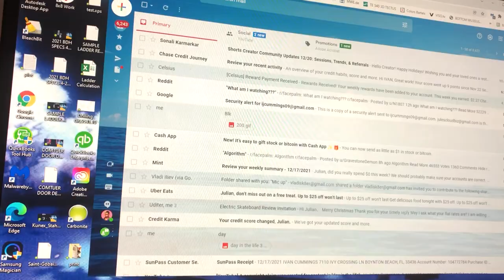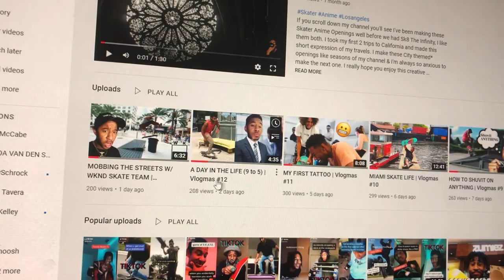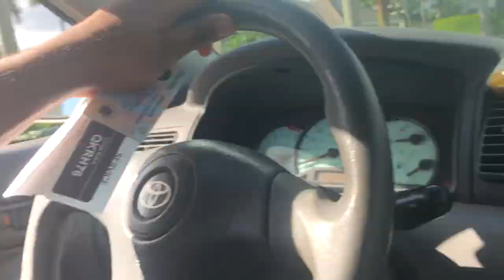OFF WORK EARLY, COME SKATE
My job had me delivering glass & then I got off work early so I linked up with Vladi & Darius to skate this street spot in front of an old Toysarus. It's a slightly sloped manny pad but no kickout so it's good. I didn't have a change of clothes so I got clips in my work outfit, I even learned a new one here too.

Skate Shoes: Nike Janoski’s Size 10.5